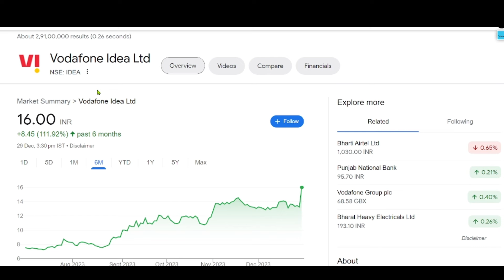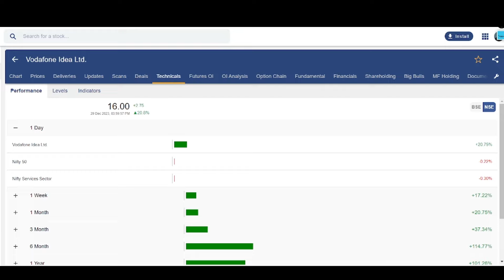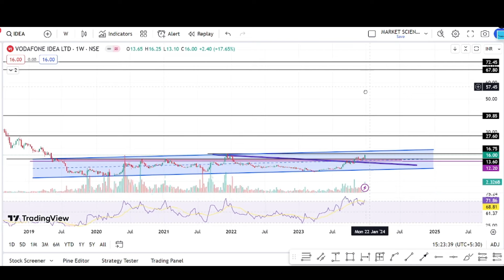vodafone idea share latest news | voda idea share news today | best penny stock to buy